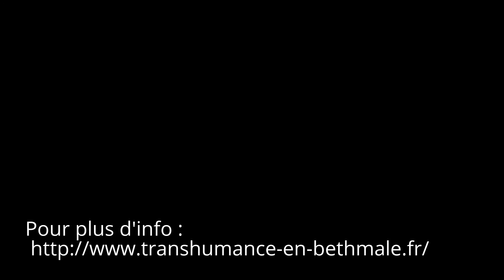Bande annonce transhumance en Bethmale 2016,l'arrivée des troupeaux.